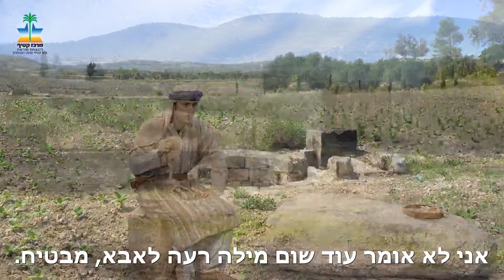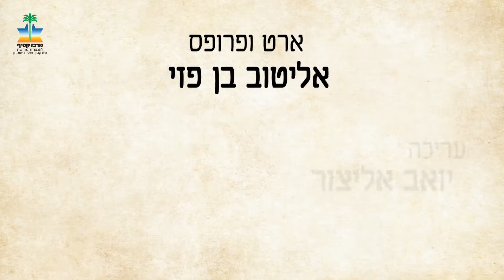"וישבו לאכול לחם"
בימוי ועריכה - יואב אליצור
 תסריט - צביה מרגליות
 משחק - נדב נווה
             מתן צור
 צילום - איתי בן עזרא
 ארט ותלבושות -אליטוב בן פזי
 הפקה -  אליצור הפקות